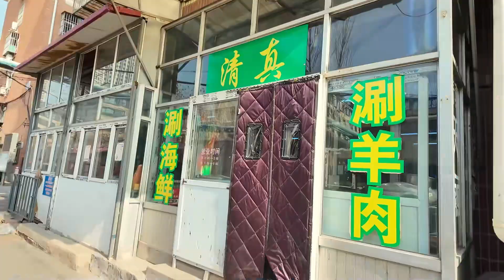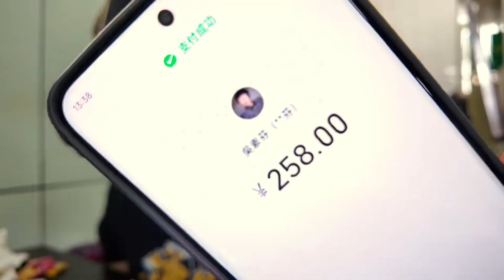30年铜锅涮肉老店